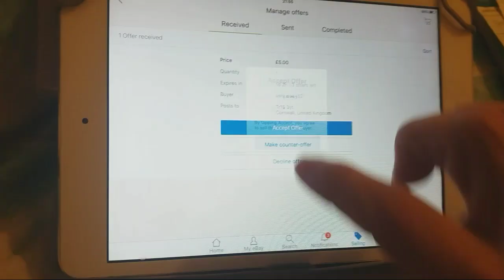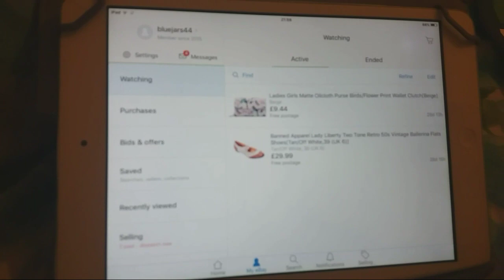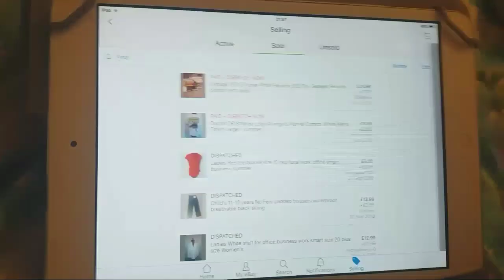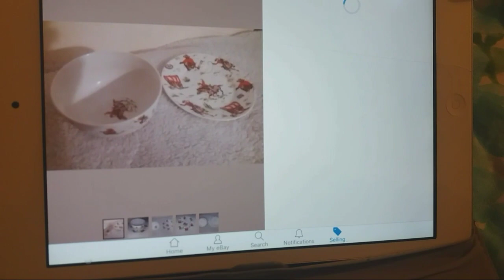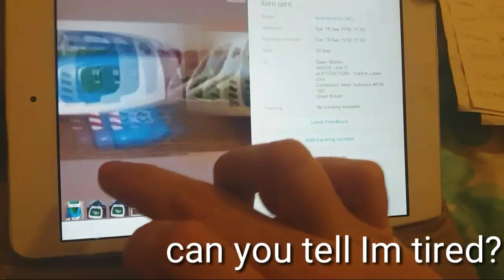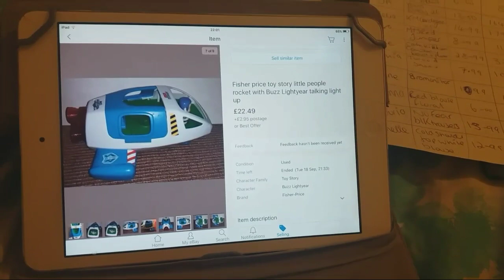Ebay sales Round up for September Profit Reseller UK